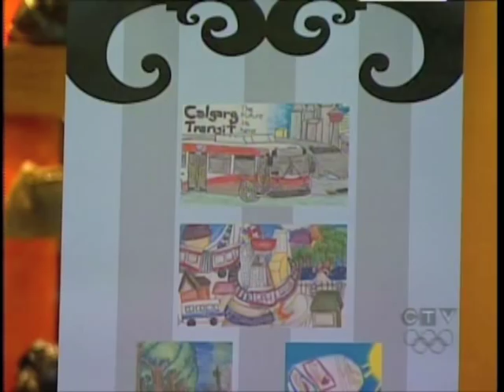Calgary Transit Pass Showcase - CTV Feature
All rights owned by CTV.